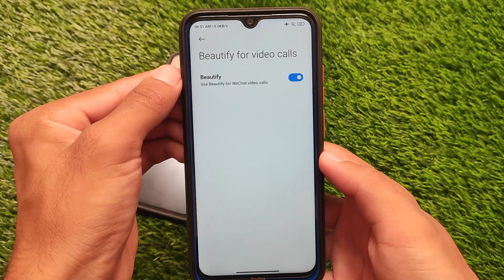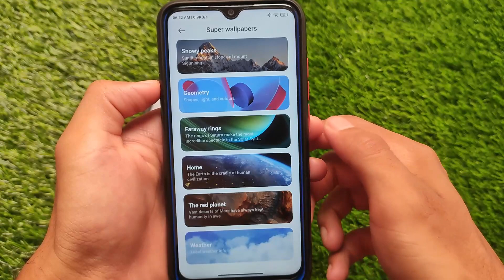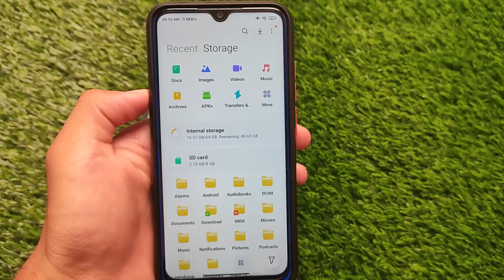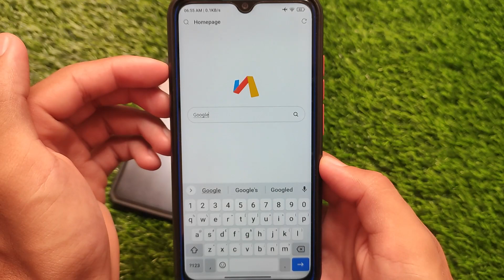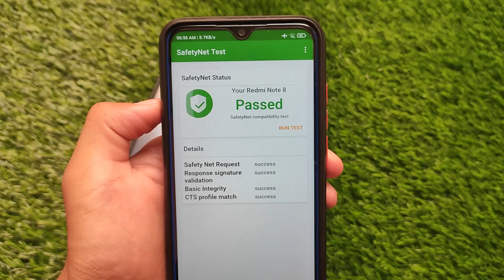MIUI 12.6 - OFFICIAL One OS v21.7.12 Android 11 ft. Redmi Note 8 | New Features 😯🔥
Hey guys, What's Up? Everything good I Hope. In this Video, I'm gonna show you " MIUI 12.6 - OFFICIAL One OS v21.7.12 Android 11 ft. Redmi Note 8 | New Features 😯🔥 " . Make Sure to watch this video till the end to understand everything.